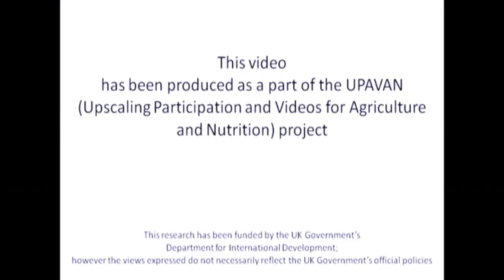Nursery management and line transplanting